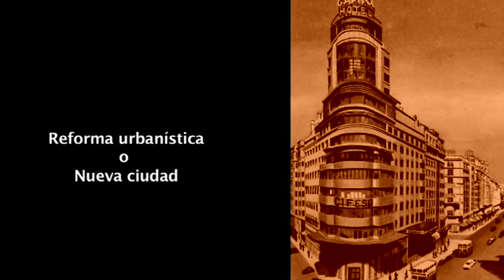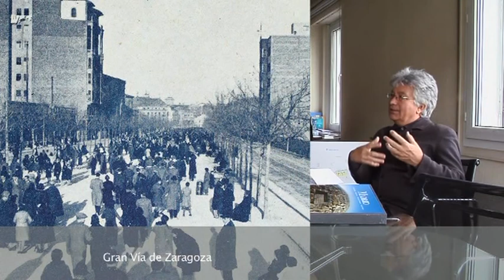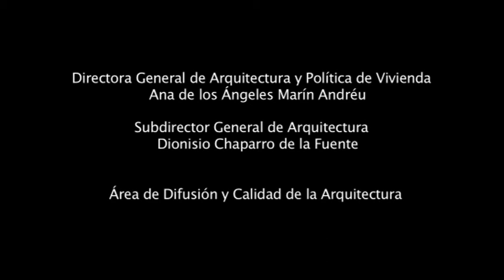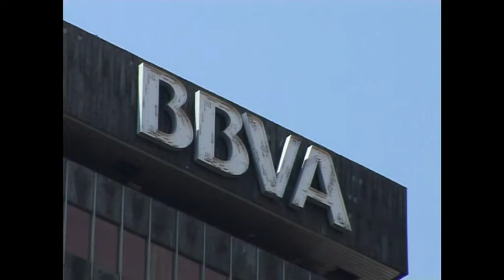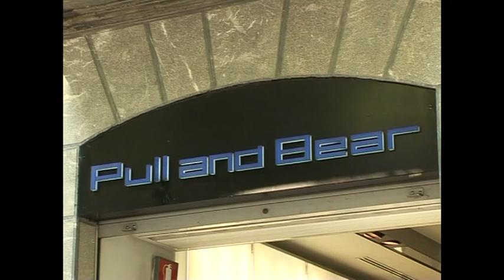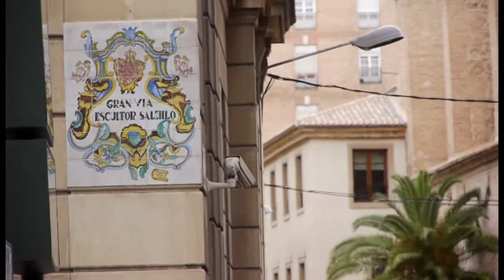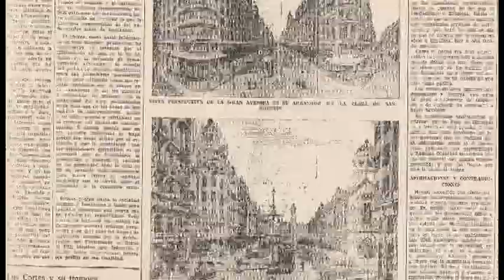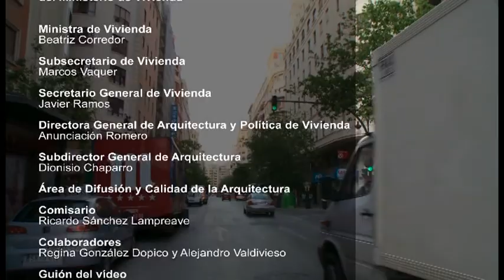Las otras Grandes Vías. Miradas a su tiempo.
Documental sobre las Grandes Vías de España.